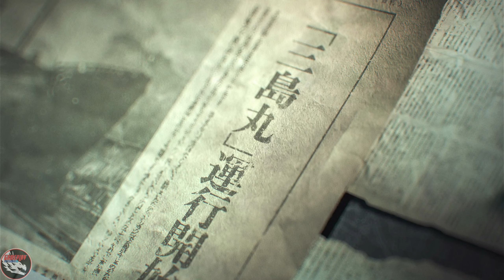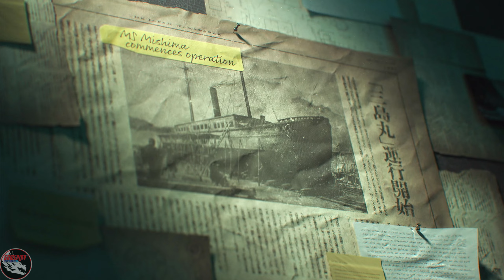TEKKEN 8: Los primeros minutos de esta joya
TEKKEN 8 continúa la trágica saga de los linajes Mishima y Kazama y sus enfrentamientos rencorosos entre padre e hijo. En este último capítulo, Jin Kazama intentará desafiar a su destino enfrentándose a su padre Kazuya Mishima, causante de la guerra y la destrucción en todo el mundo.